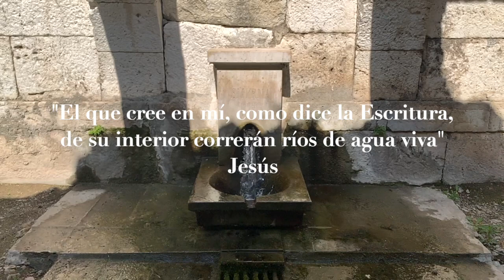El Dulce Nombre de Jesús